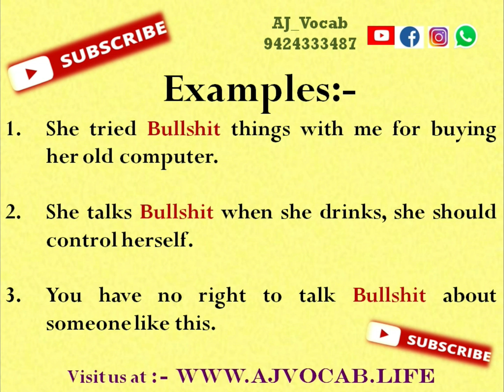बकवास को English में क्या बोलते हैं | Bakwas ko English me kya kahate hai | AJ Vocab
बकवास को English में क्या बोलते हैं | Bakwas ko English me kya kahate hai | बकवास को English में क्या बोलेंगे | Bakwas in english | AJ Vocab